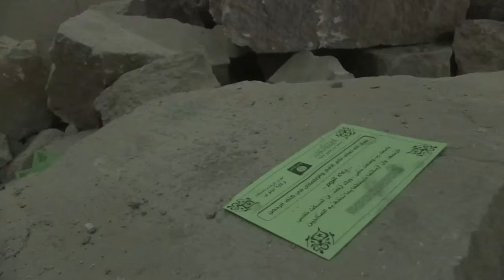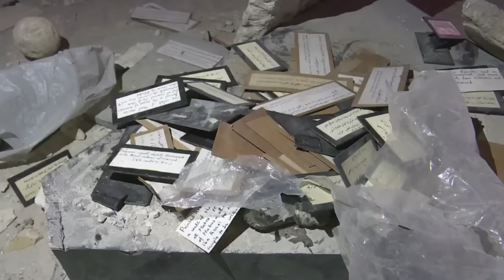A Mossoul, un musée perdu à jamais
Un tas de pierres dans la pénombre de ce qui fut le musée archéologique de Mossoul, aujourd'hui en ruines: c'est tout ce qu'il reste de deux taureaux ailés assyriens détruits par les jihadistes du groupe Etat islamique (EI). IMAGES ET SONORES.